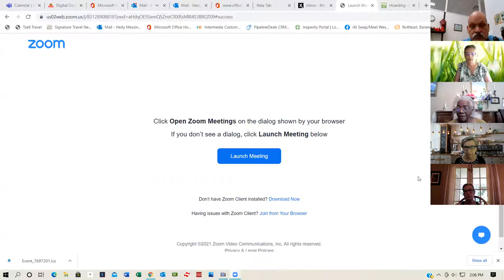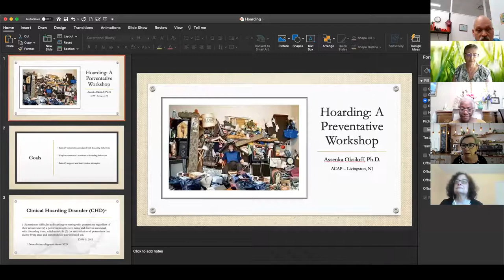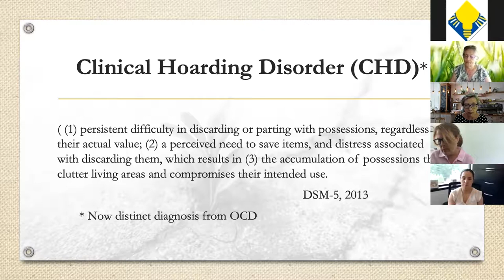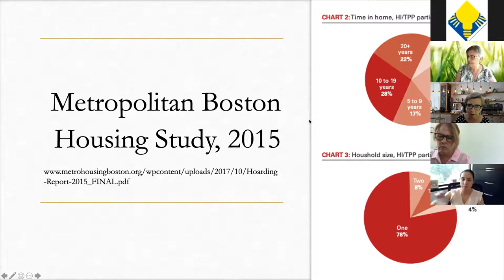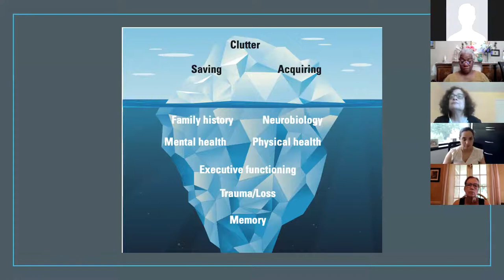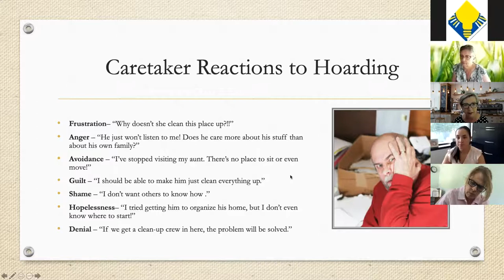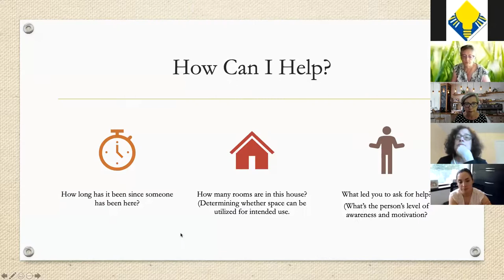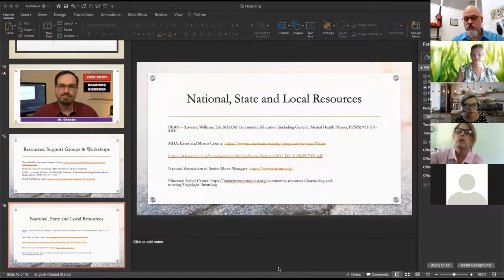Hoarding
This workshop will introduce participants to the behaviors and motivations common to hoarding disorder. Hoarding can be experienced as alarming and rigid, which can impact the caretaking relationship in multiple adverse ways. It can escalate into an issue of safety and health. Participants will explore the paralyzing feelings that emerge when interacting with people who exhibit difficult behaviors such as hoarding. Participants will learn best practice intervention strategies to use in communicating with older adults who are exhibiting symptoms of hoarding.

Presenter: Assenka Oksiloff is completing her MA in mental health counseling at ICPS after a long career as an educator in higher education. She has worked and trained in a wide variety of venues, including universities, hospitals, group homes, prisons, and non-profit programs.